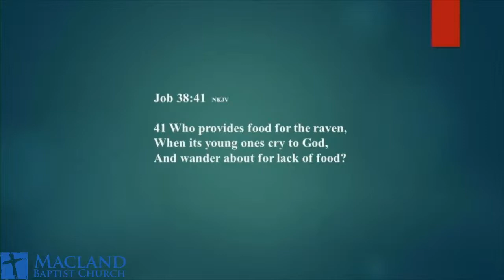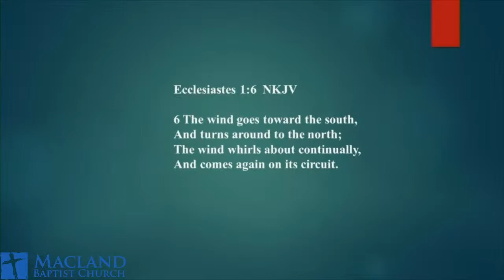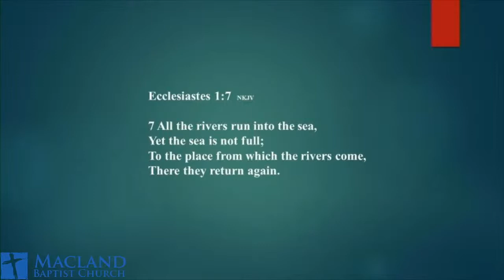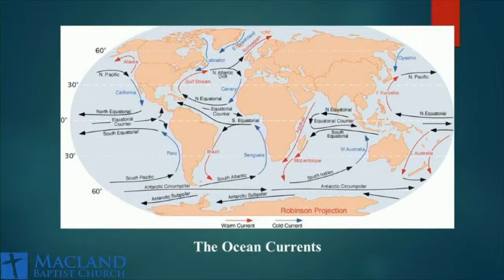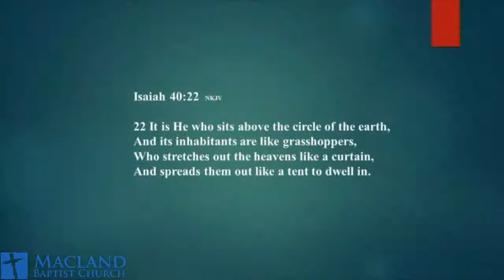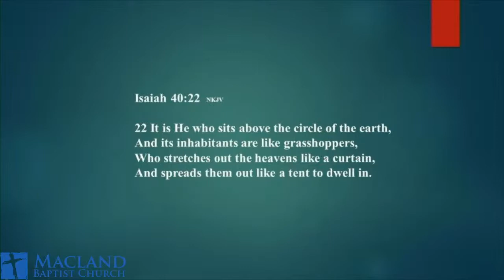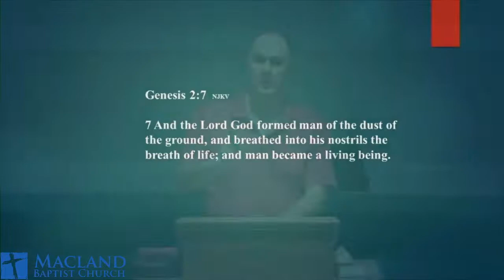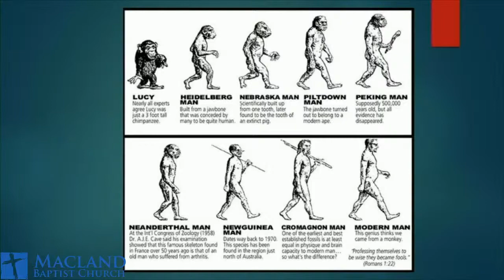What happened to the Missing Links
Sunday School with Ed McMullen - 09/13/20